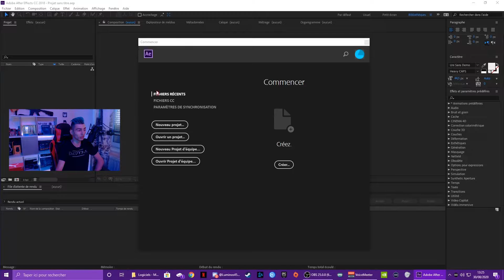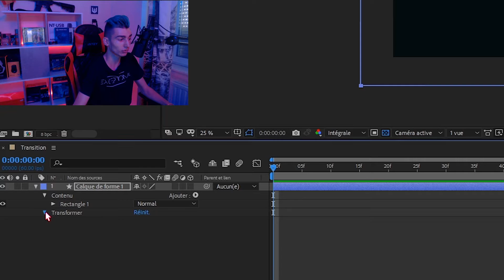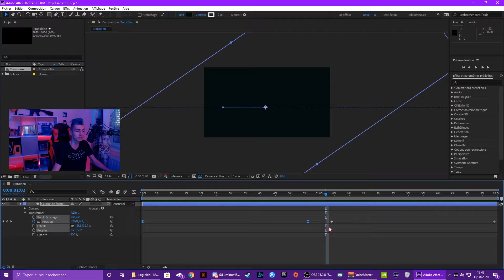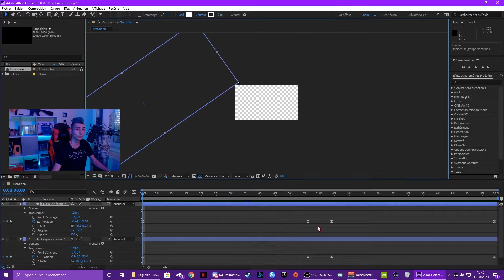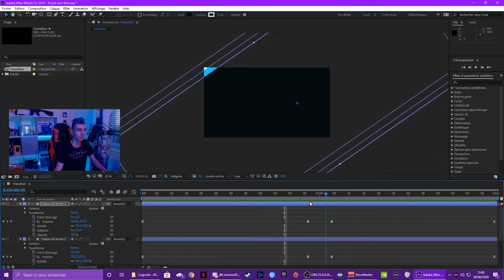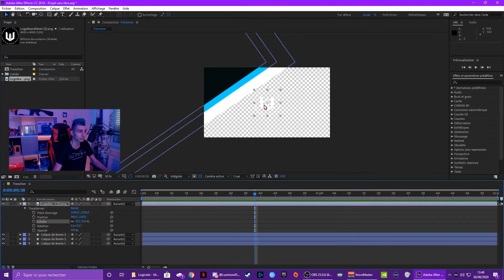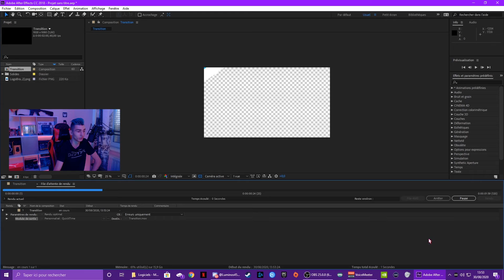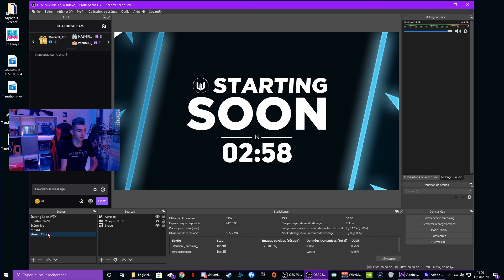Comment CRÉER Sa PROPRE TRANSITION Pour OBS et STREAMLABS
Voici Comment CRÉER Sa PROPRE TRANSITION Pour OBS et STREAMLABS !

En espérant que ce tuto vous plaira et le suivant aussi ! N'hésitez pas à me proposer des tutoriels en commentaire sur ce que vous voulez, ça me donne des idées ! (Photoshop et After Effect). Bon visionnage !
Horodatage :
00:00 - Début
00:05 - Introduction
00:17 - Instant publicitaire
00:21 - Pré-requis
00:52 - Paramètre de composition
01:30 - Activation de la transparence
01:49 - Création et animation de la première forme
06:21 - Création et animation de la seconde forme
07:14 - Création et animation de la troisième forme
07:55 - Mes couleurs
08:13 - Ajout et animation du logo
10:38 - Exportation depuis After Effect
11:22 - Rendu sur Media Encoder
12:20 - Ajouter sa transition sur OBS Studio
13:30 - Ajouter sa transition sur Streamlabs OBS
13:44 - Fin de la vidéo
13:57 - Outro
/MATÉRIEL\

PC :
- i7-7700K 4,2 GHz
- Ventirad Be Quiet Pure Rock
- RTX 2060 Super 8Go Zotac Mini OC
- 16 Go DDR4 2400Mhz Vengeance LPX
- 1To SSD Samsung 860 EVO
- 1To HDD
- ASUS EX-B250-V7
- Alimentation Aerocool RGB 650W
- CiT Raider Gaming Case 4x Halo Spectre RGB

PÉRIPHÉRIQUES :
- Corsair STRAFE RGB MX SILENT
- Corsair IRONCLAW RGB
- Corsair MM800
- Corsair VOID PRO Wireless
- Logitech C920
- RODE PSA1
- RODE PSM1
- RODE NT USB
- Filtre anti-pop
- INTEY Chaise Gaming
- MSI Optix AG32CV + C32F391 et
- Amzdeal Softbox 2 Kit Éclairage
- Ampoules RGB
- Elgato Green Screen - Fond Vert Rétractable
- Streamdeck MOYEN (5x3)
Vous voulez vous lancer dans le stream ? N'hésitez pas à regarder ces tois vidéos !
Tags Description: twitch, streaming, stream, wyzenix